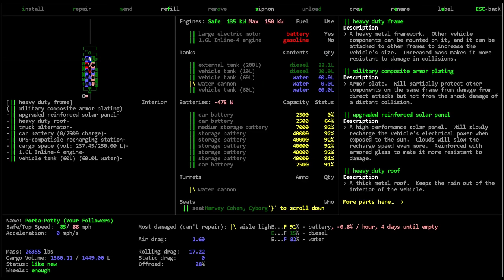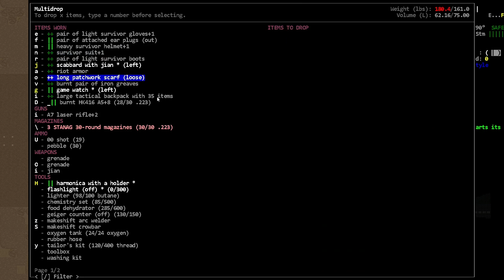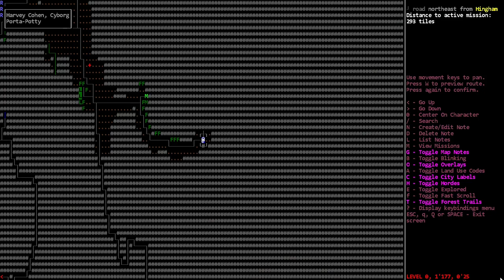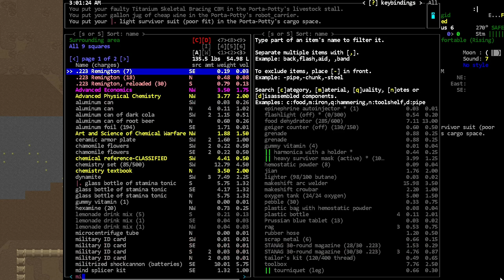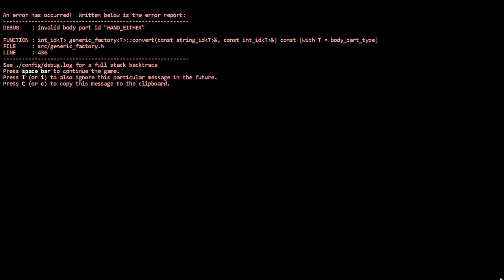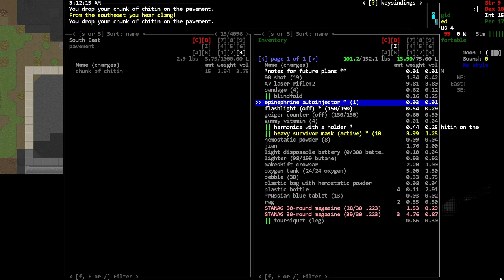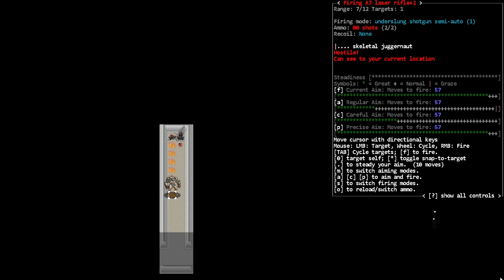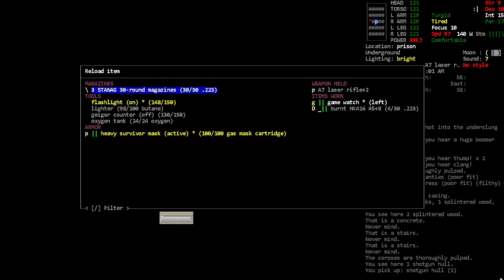Gimme those CBMs - [Nosh] Cataclysm Dark Days Ahead - Episode 164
We dissect for CBMs.